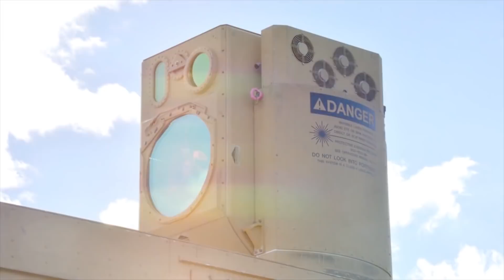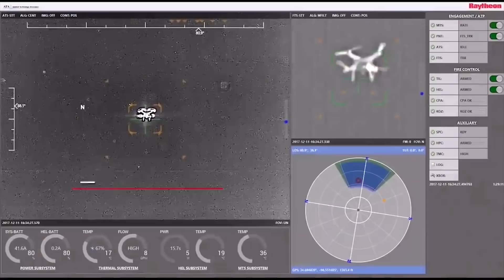ISRAEL Tests Powerful Laser System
Work on the creation of combat lasers has been going on since the early 60s. Most of all, the military was interested in the use of lasers as a means of anti-missile and air defense. The beam of laser weapons moves at a speed of 185,000 miles/second, and can accurately and quickly hit enemy targets. Today we will show you the 10 most powerful military lasers in the world!